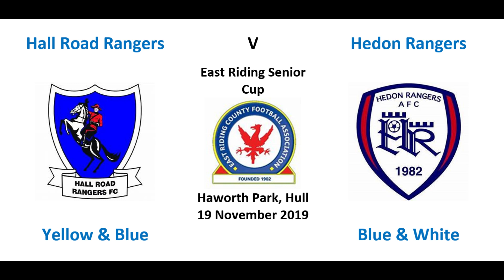Hall Road Rangers v Hedon Rangers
East Riding Senior Cup
Haworth Park, Hull
19 November 2019